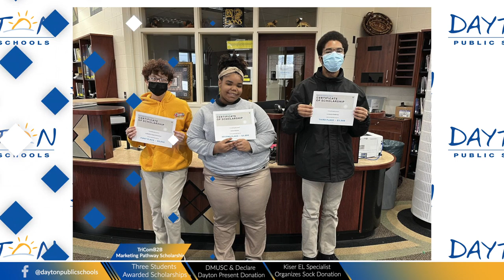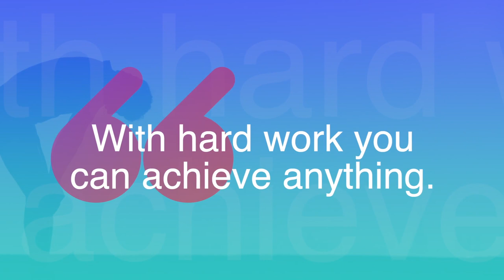ICYMI: January 2023 - Dayton Public Schools